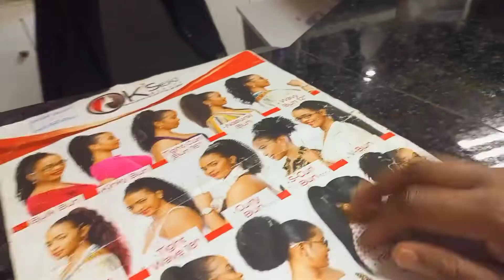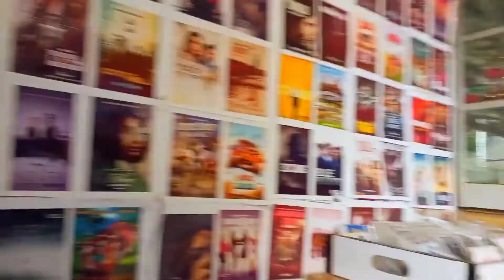10 BEST PLACES TO VISIT IN ONGATA RONGAI/KENYA.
In this weeks TRAVEL vlog ,you won't believe this beautiful places are in Ongata Rongai : Quickmat, Maasai mall, Naivas, and many more !  kajiado county.
I would advise you to visit this places any time you are within Rongai